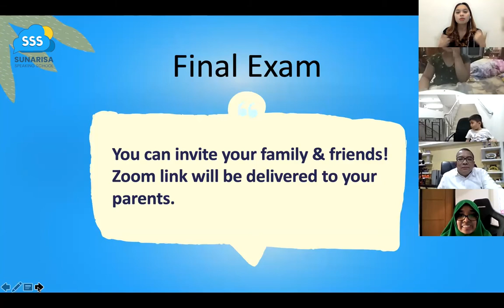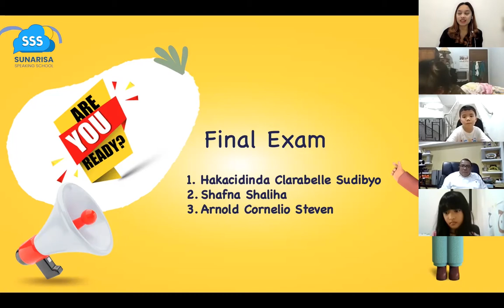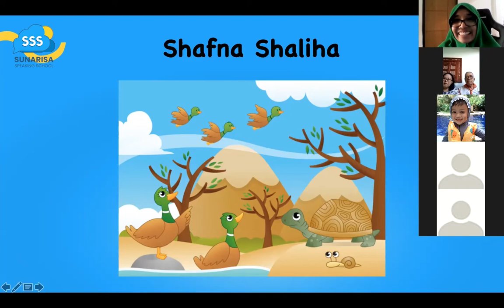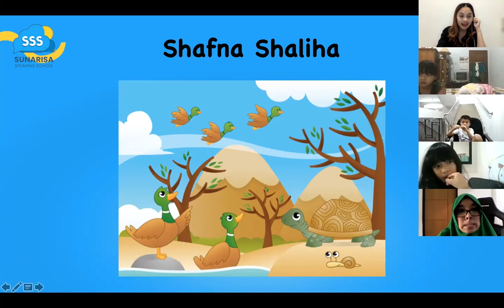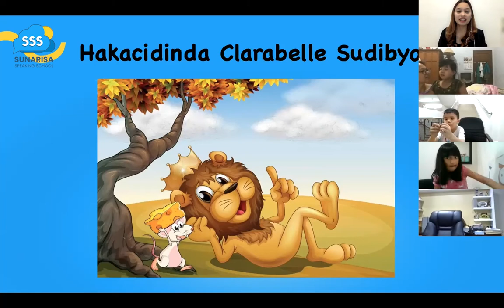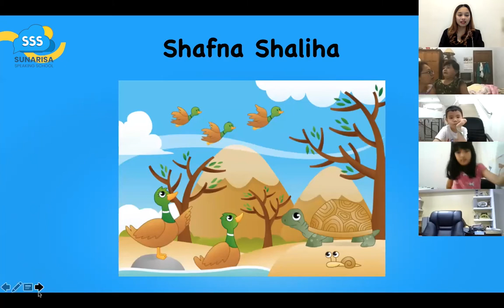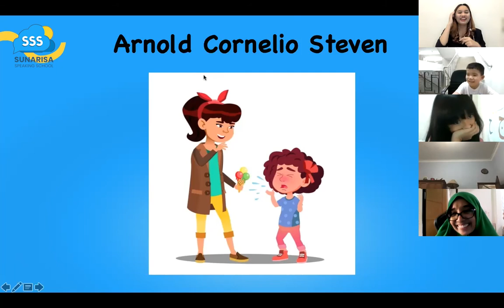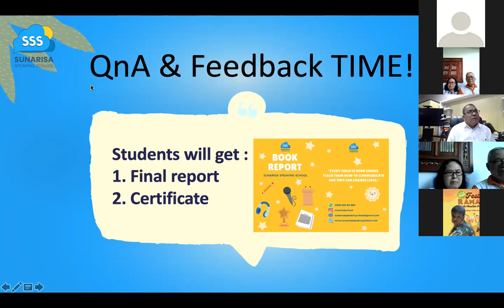Kids A1 May 2022 Miss Fitri - Public Speaking Exam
Sunarisa Speaking Show Mei 2022 Kids A1 Bahasa Indonesia

Coach : Miss Fitri

1. Hakacidinda Clarabelle Sudibyo
2. Shafna Shaliha
3. Arnold Cornelio Steven

Sunarisa Speaking School adalah sekolah public speaking yang dididirikan karena melihat situasi pandemi COVID-19 yang memaksa anak-anak untuk tinggal di rumah selama masa pertumbuhan utama mereka.

Padahal, interaksi sosial merupakan bagian penting dari perkembangan selama masa kanak-kanak sehingga penutupan sekolah dan lockdown menyebabkan kemampuan sosial mereka terhambat.

Oleh karena itu, yuk sertakan Sunrisers di kelas Public Speaking dengan metode interaktif 90% praktik.

Hubungi kami melalui wa 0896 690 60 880 atau instagram kami @sunarisaschool